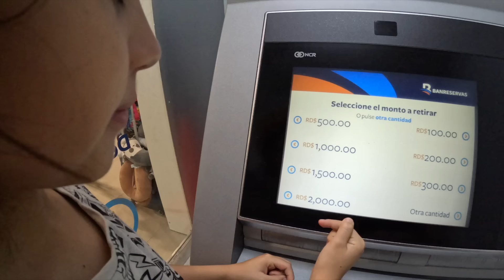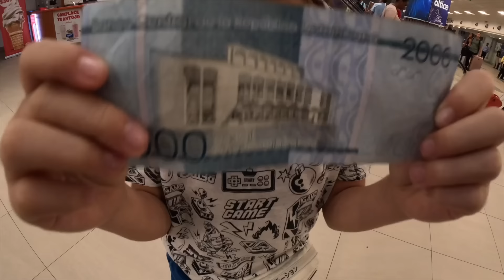PIERDO mi Maleta en el AEROPUERTO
Hola amiguitos! El día de hoy viajo a un nuevo lugar en busca de muchas aventuras y Republica Dominicana es el lugar indicado para ello, pero en el camino ocurrieron muchas cosas que lo complicaron todo. Mi maleta se perdió en el aeropuerto y me quedé sin ropa.